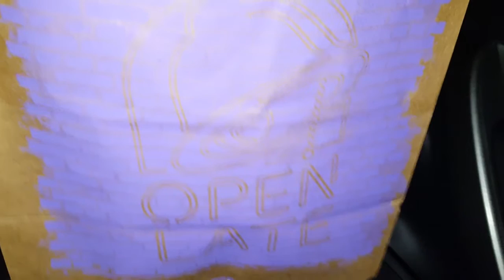Life Without Taffy episode 46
Hey gang, it’s the Life Without Taffy show! Join married drunkards Josh and Kate in this special Food And Drink episode as they discuss such things as hot dog-related sicknesses, beer snobbery and the Bullet Train to Snowville.